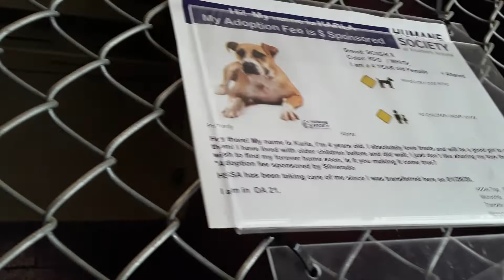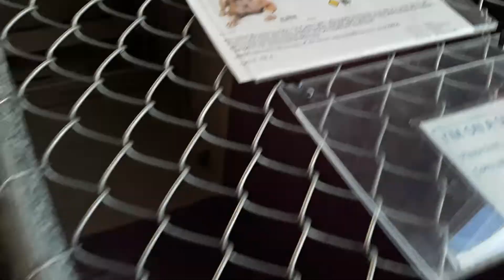HSSAZ shelter Karla 4y Pet Id 880839 kennel 21 old film 20200317 145821Karla21